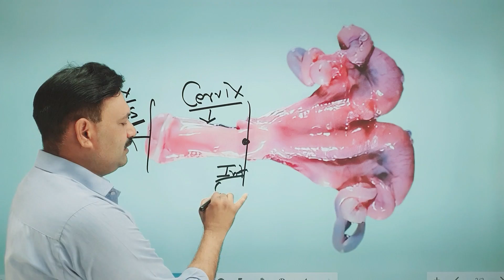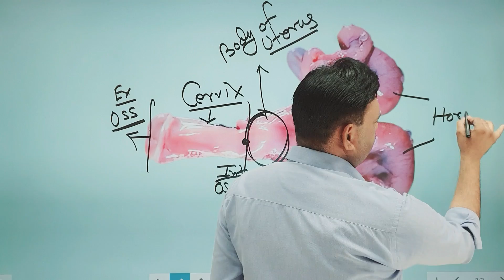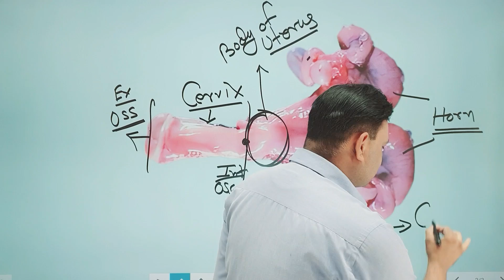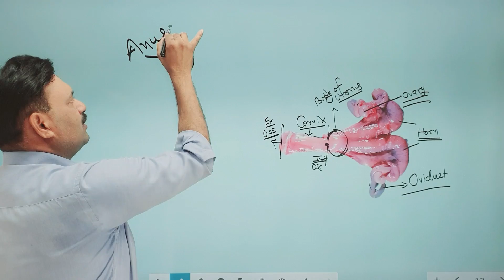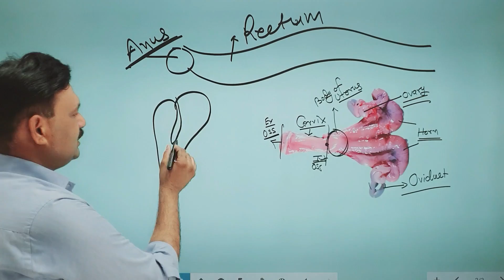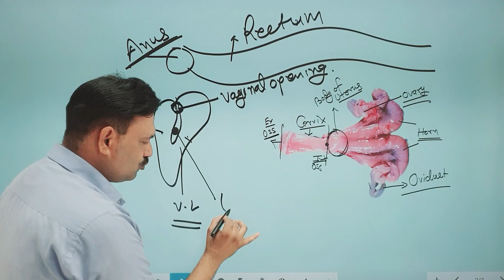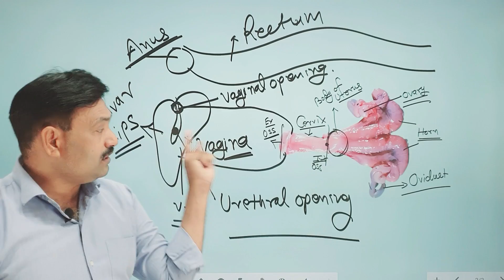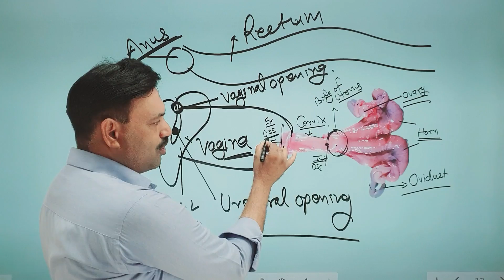बकरी गाभिन कैसे होती है Goat Reproductive System 👉 bakri gabhin kaise hoti hai